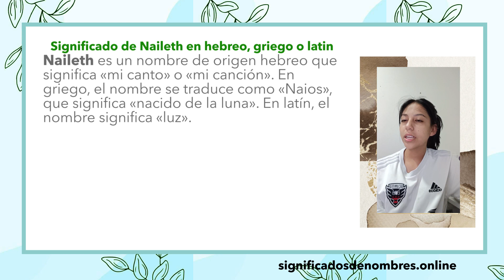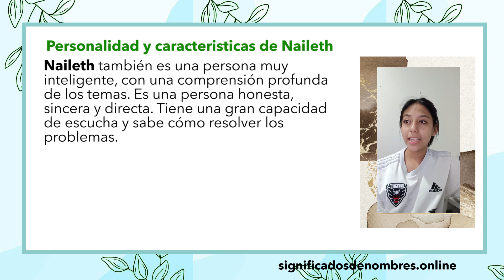SIGNIFICADO DE NAILETH 😯 Qué significa el nombre NAILET ✅ APODOS ORIGEN Y CARACTERISTICAS NAILETTE 🔥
Descubre el Significado del nombre NAILETH, el nombre NAILET tiene un significado muy HERMOSO, asi como un significado biblico ya que este es un nombre biblico. En este video conoceras toda la interpretacion los mejores apodos, diminutivos y que significa NAILETTE, NAI, LETTY.